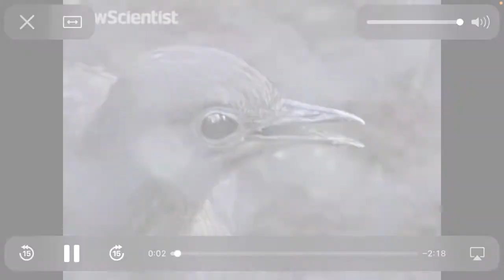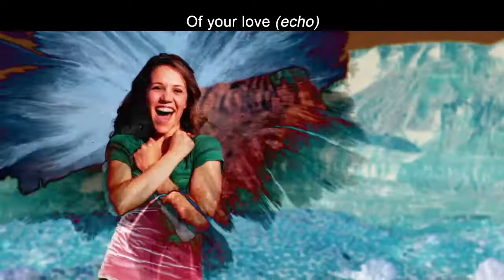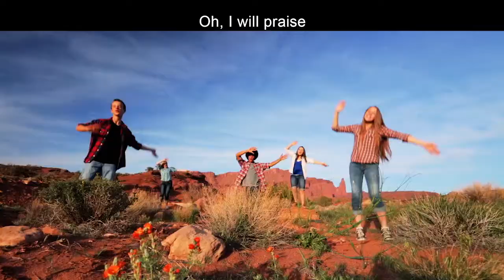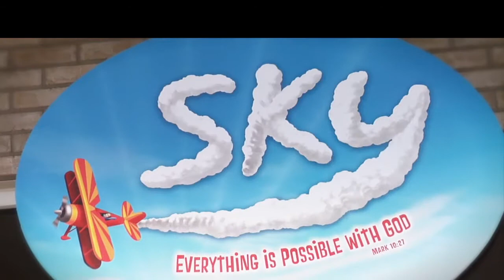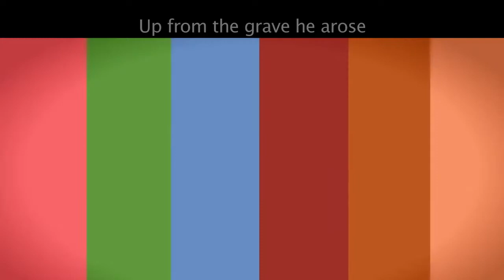Jesus Appears to Disciples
In this video, we’re going to find out how one disciple had a hard time believing that Jesus was alive—that is, until Jesus paid a special visit. We’ll see that Jesus helps us believe in him, just as he helped his friends believe. Let’s think about who could surprise us with a visit.